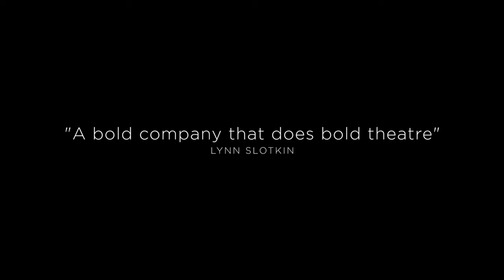Licking Knives & Man to Man Trailer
Licking Knives & Man to Man
A Double Bill at Theatre Passe Muraille Backspace

Licking Knives
Written and Performed by Melanie Hrymak
Stage Managed by Sandi Becker
Lighting Design by Rebecca Picherack
Projection and Set Design by Karyn McCallum
Sound Design by Tessa Springate

by Manfred Karge
Translated by Anthony Vivis
Starring Lisa Karen Cox
Directed by Kelli Fox
Assistant Directed by Leslie McBay
Projection, Set & Costume Design by Karyn McCallum
Sound Design by Matthew Lawrence and Tom Perry

Produced by Leslie McBay and Melanie Hrymak